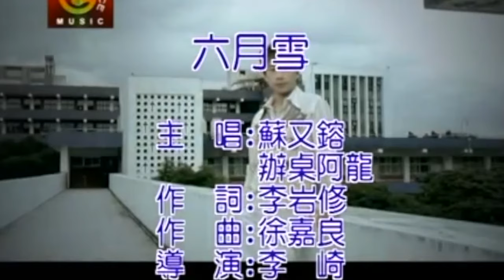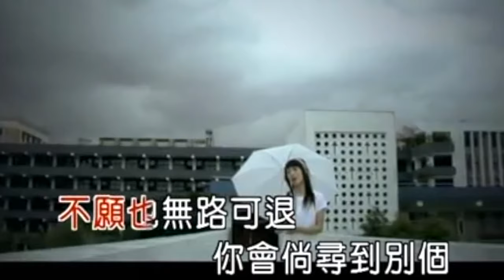【阿吉仔】 【辦桌阿龍&蘇路蘇又鎔】 ＭＶ精選組合152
阿吉仔  愛你呀

專輯—情歌唱盡

目睛闔抹偎
又為你置心痛
白白舔一段
太過悲調的情歌
長長的海岸
行抹透就斷線
來輕輕想著啊就會痛
愛你呀愛你呀
愛你的明明就是我
又抹倘來講破
愛你呀愛你呀
愛你的感覺像針偎我心肝
卡使我無愛你你無愛我
命途會是啥
石頭就免軟心強講硬心肝
卡使咱無回頭來籍眼神
將心相交換
結果你是你
我甘擱是我

辦桌阿龍&蘇路(蘇又鎔) 六月雪

專輯—愛情護法2 永遠愛你

(男)又擱是歸瞑參心痛置講話　這段感情乎幸福將我出賣
(女)關係著愛情就無話倘解釋　緣份兩字很坦白

(男)一杯燒酒害我醉甲愍憨旋　擱飲一杯煞顛倒乎心清醒
(女)阮攏無想過跟你甘會好過　一心想要甲你做伙

(男)像六月時透風落雪刺扎心底　目睭金金來看你變成別人的
(女)不願也無路可退　你會倘尋到別個
(男)這杯傷心的酒　拜託你甲我乾杯
(女)這杯傷心的酒　你叫我按怎奉陪
(男)婚禮上的妳　是悲傷又美麗
(合)六月的雪　凍心底